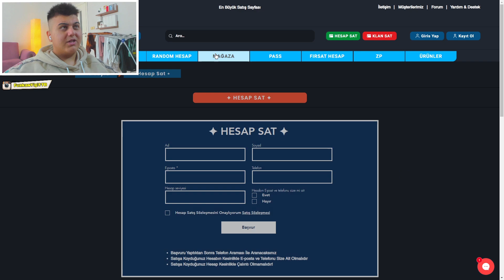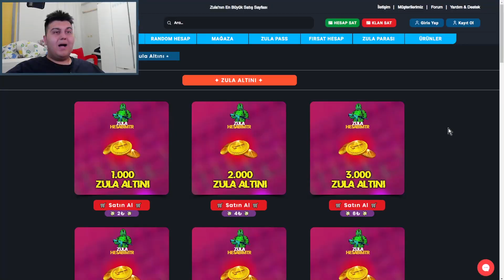BU OYUNDA FARKLI Bİ GÜZEL OYNADIM ?! 😱 ZULA AMA REKABETÇİ #110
FURKAN YİĞİT